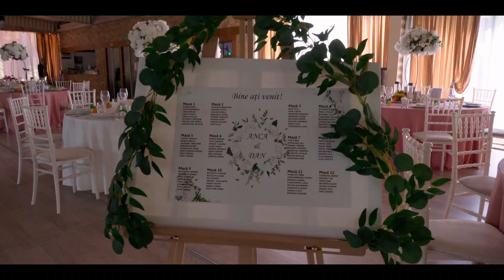Nunta Dan si Anca - Nunta in natura, momente de neuitat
Film de eveniment by Moldovan Films